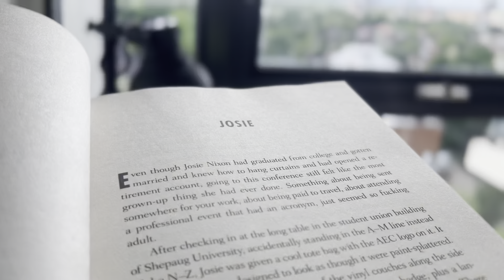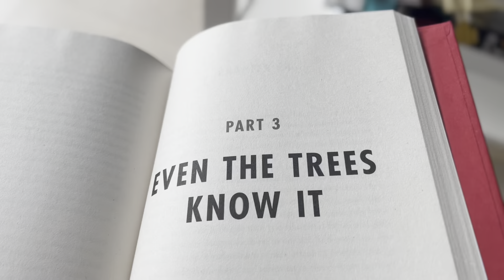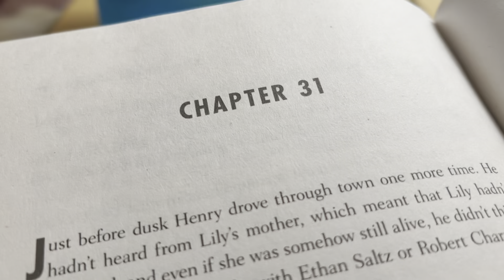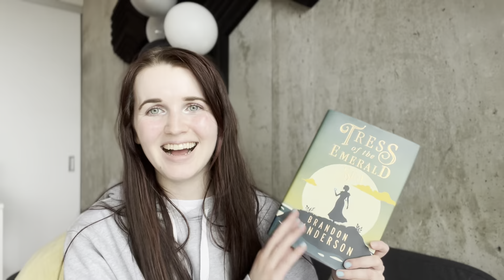Is A TALENT FOR MURDER a good murder mystery book?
A Talent for Murder was apparently the third in a series lol.

About the book:
Martha Ratliff conceded long ago that she’d likely spend her life alone. She was fine with it, happy with her solo existence, stimulated by her job as an archival librarian, constantly surrounded by thought-provoking ideas and the books she loved. But then she met Alan, a charming and sweet-natured divorcee with a job that took him on the road for half the year. When he asked her to marry him, she said yes, even though he still felt a little bit like a stranger.

A year in and the marriage was good, except for that strange blood streak on the back of one of his shirts he’d worn to a conference in Denver. Her curiosity turning to suspicion, Martha investigates the cities Alan visited over the past year and uncovers a disturbing pattern—five unsolved cases of murdered women.

Is she married to a serial killer? Or could it merely be a coincidence? Unsure what to think, Martha contacts an old friend from graduate school for advice. Lily Kintner once helped Martha out of a jam with an abusive boyfriend and may have some insight. Intrigued, Lily offers to meet Alan to find out what kind of man he really is . . . but what Lily uncovers is more perplexing and wicked than they ever could have expected.